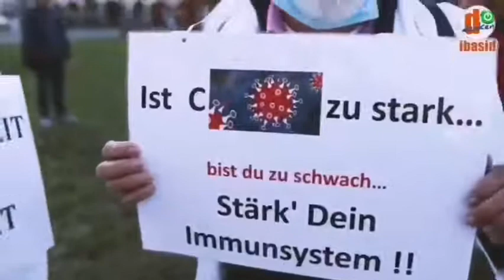Leipzig Ärzte stehen auf Doctors in Germany, city of Leipzige doctors against vax mandates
Mehr spezielle Aufklärungsvideos auf meinem Aufklärungskanal bei der tollen Plattform Bitchute:
Andreasss